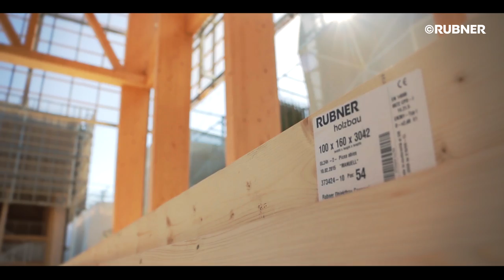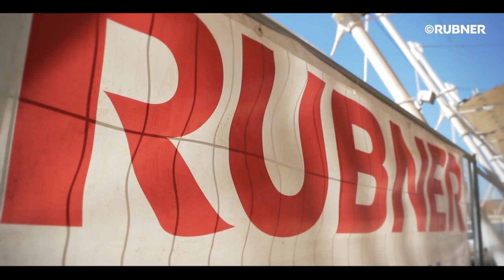EXPO MILANO 2015: RUBNER COSTRUISCE!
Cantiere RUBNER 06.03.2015